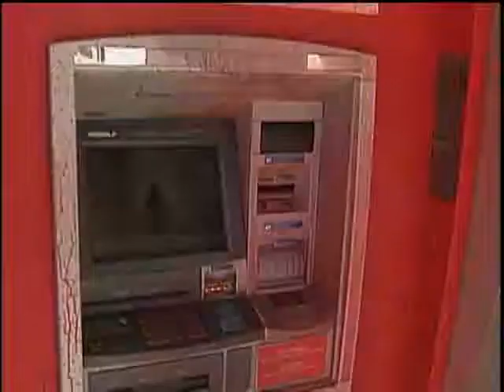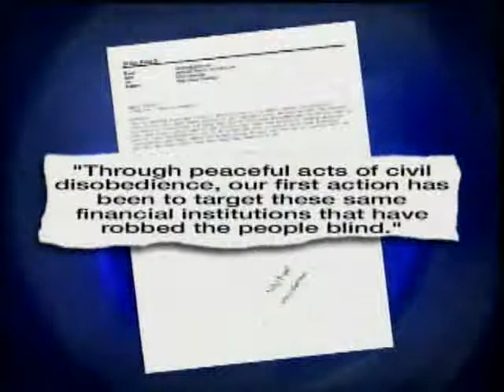E-Mail Could Help Authorities Find Bank Vandals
Dollar signs, hearts and '666' were spray painted all over five Bank of America locations over the weekend, and KOAT receives an e-mail from a person claiming responsibility.